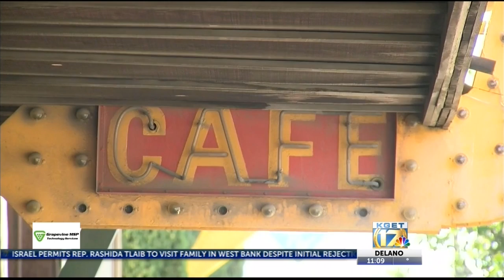Kelcy's in Tehachapi reopens full-time